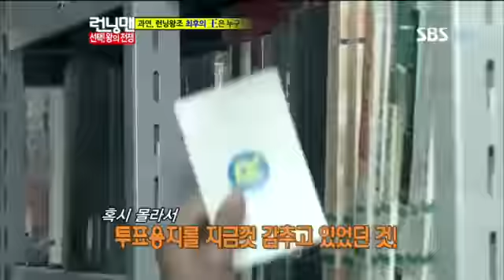런닝맨(한효주,고수)256회 #19